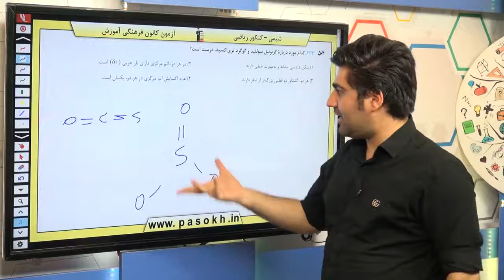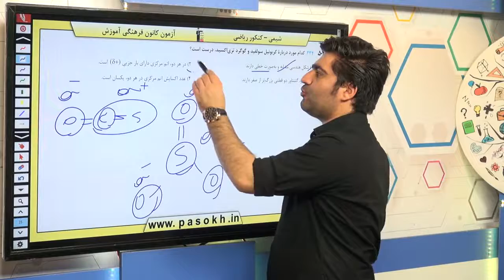شیمی کنکور سراسری سال 98 رشته ریاضی داخل کشور سوال 234